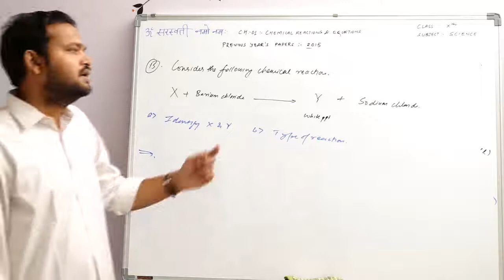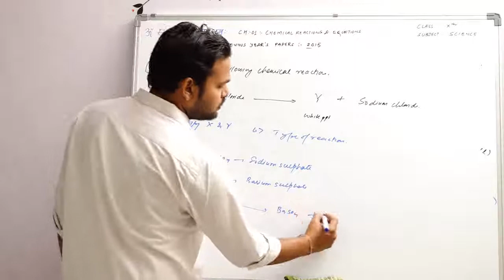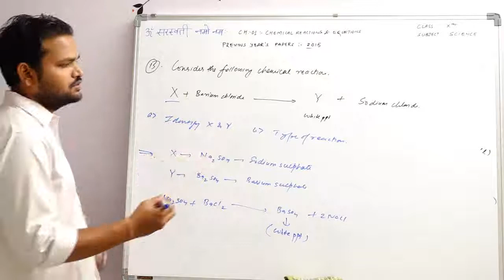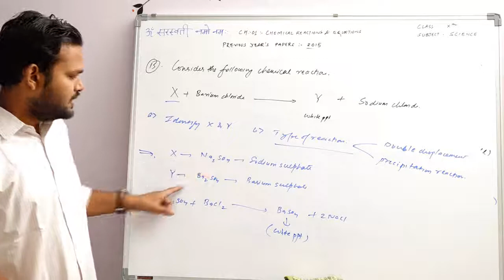Scholar's choice Academy STD 10 Chap 01 CBSE 2015 Q 1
Consider the following chemical reactions
X+ Barium Chloride Y + Sodium Chloride
Identify X & Y
The type of reaction